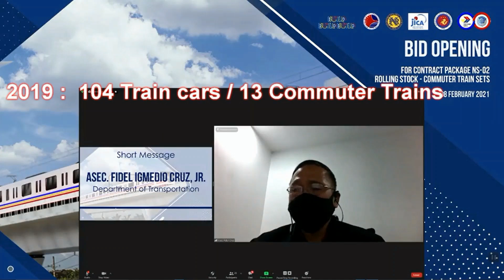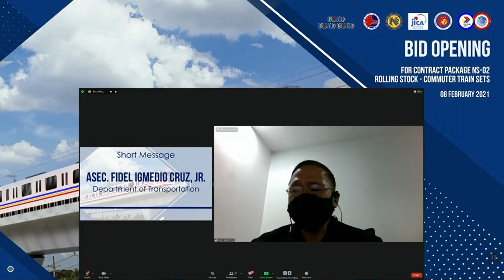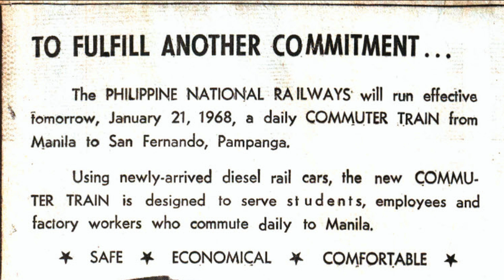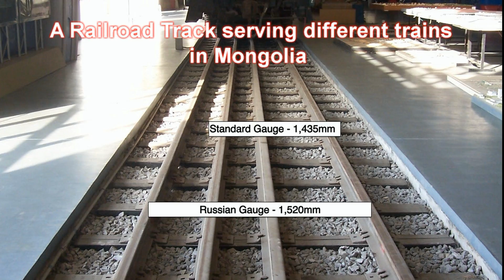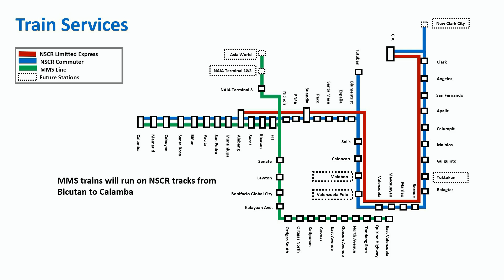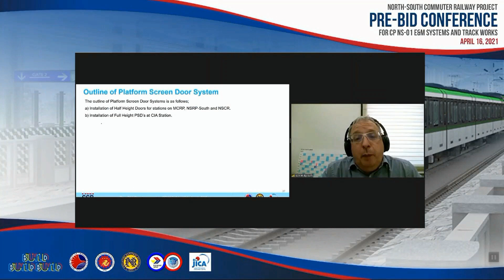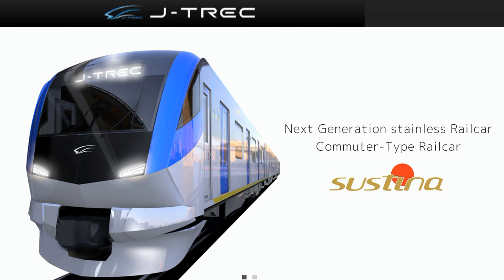North South Commuter Railway Train built by J-TREC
An overview of Philippines longest and most modern Sustina Commuter train which arrived in the Philippines on November 21, 2021 designed by Sumitomo Corporation and built by the Japan Transport Engineering Corporation or J-Trec. A new Sustina commuter train model has born!